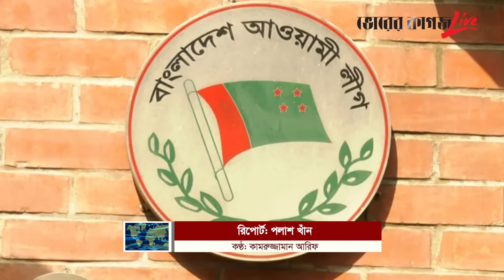কোন নায়িকার বাড়িতে আশ্রয় নিয়েছেন পলাতক এমপি ফেরদৌস? | Ferdous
কোন নায়িকার বাড়িতে আশ্রয় নিয়েছেন পলাতক এমপি ফেরদৌস?